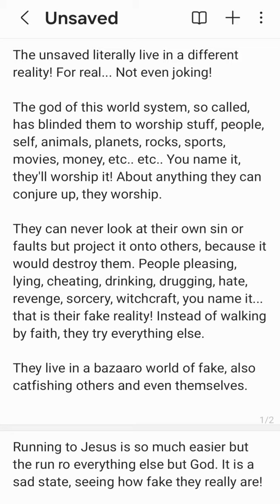Unsaved People Live In A Parallel Reality Of Delusion!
Upside down parallel reality for the lost man or woman.

The unsaved literally live in a different reality! For real... Not even joking!

The god of this world system, so called, has blinded them to worship stuff, people, self, animals, planets, rocks, sports, movies, money, etc.. etc.. You name it, they'll worship it! About anything they can conjure up, they worship.

They can never look at their own sin or faults but project it onto others, because it would destroy them. People pleasing, lying, cheating, drinking, drugging, hate, revenge, sorcery, witchcraft, you name it... that is their fake reality! Instead of walking by faith, they try everything else.

They live in a bazaaro world of fake, also catfishing others and even themselves.

Running to Jesus is so much easier but they run to everything else but God. It is a sad state, seeing how fake they really are!